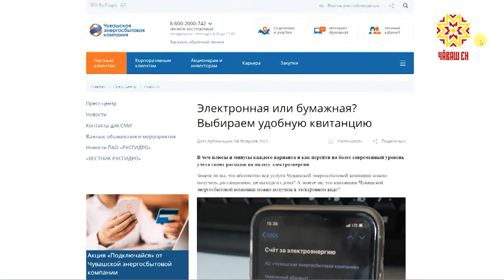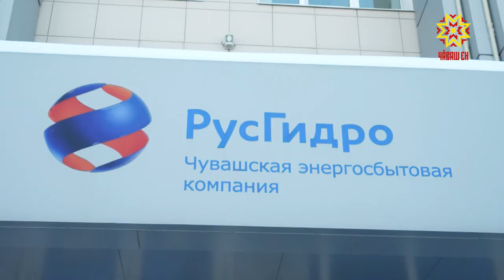«Подключайся» с Чувашской энергосбытовой компанией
Чувашская энергосбытовая компания вышла на новый уровень обслуживания клиентов. Теперь долги за потребленную энергию и просто очередной платеж можно погасить онлайн и даже принять участие в розыгрыше призов. В республике стартовала  акция   «Подключайся!».